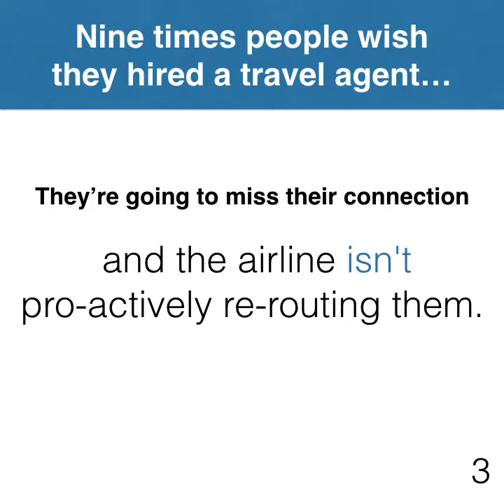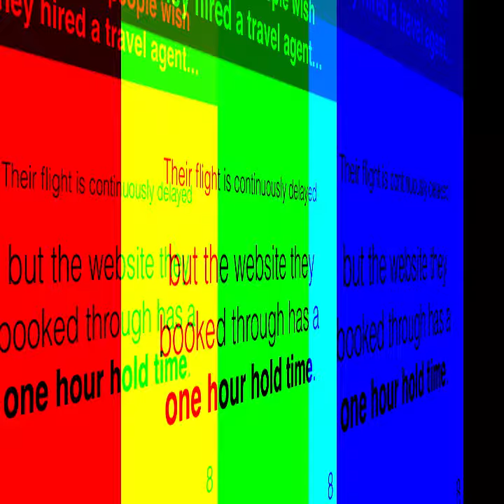Times People Wished They Hired a Travel Agent